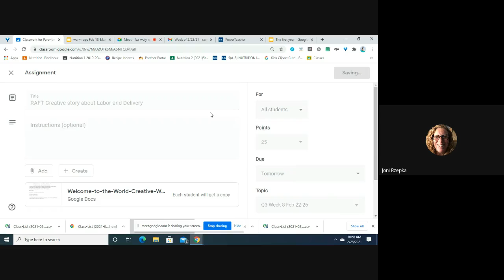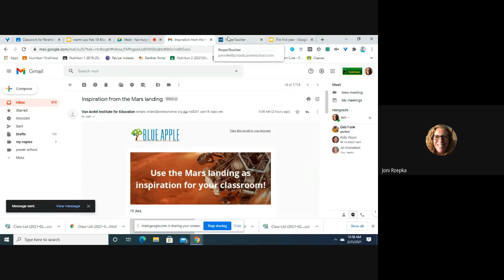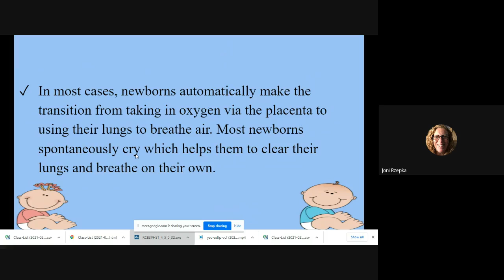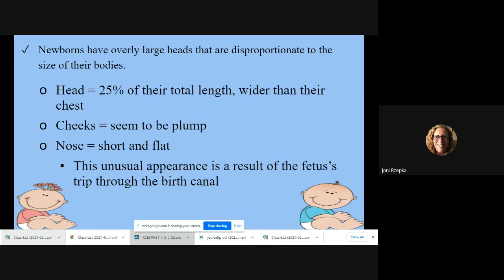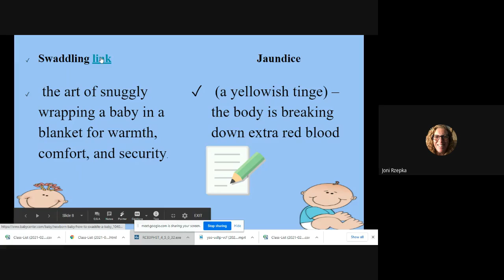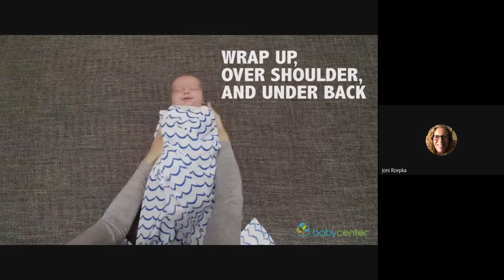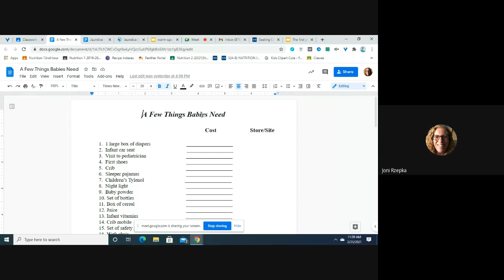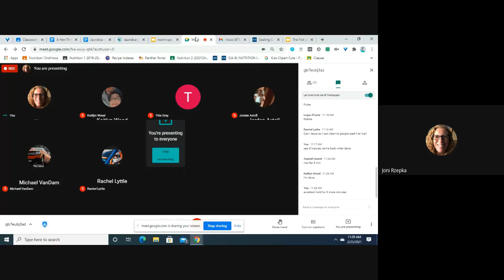2/25 Parenting beginning of notes and assignment jaundice/infant items